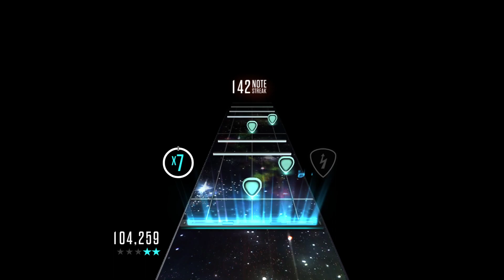Guitar Hero Live - Steve Ouimette - The Devil Went Down To Georgia (Custom Song) GHL Mode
Damn this is hard lol, i guess better then what i got on my sightread on CH so lol

Charter - Neversoft, Marino

Video blurred due to it being blocked WR with video
Why Guitar Hero Live, why not just upload Clone Hero 6 fret instead???

Because i like trying to make songs look like GHTV in GHL and i just prefer it when playing chill songs.
Are you interested in modding and reverse engineering games?

I've created a discord server for reverse engineering Guitar Hero Live to create an emulated GHTV.

Sadly i do not have the skills to do this task but if you are interested in preserving or just enjoy reverse engineering then this might be for you :)

I do also have some stuff that will make it more worthwhile as well :)

GHL Modding Discord (If you are interested in GHL modding or customs)
CHL/Clone Hero Live Server (For talking about Clone Hero Live and 6 Fret)
My Twitch (For live streams of 6 Fret Clone Hero and Guitar Hero Live)
My Twitter (If you would like to message me)